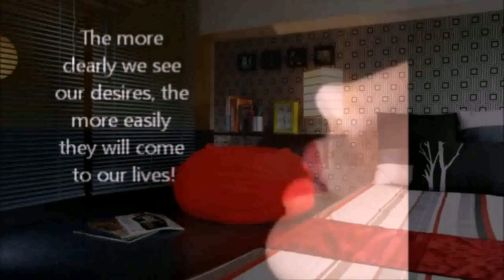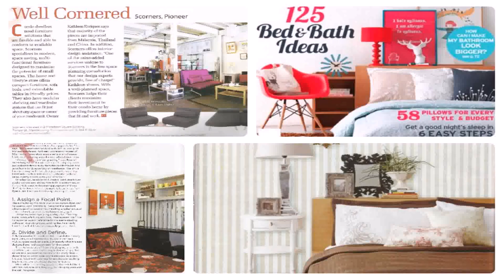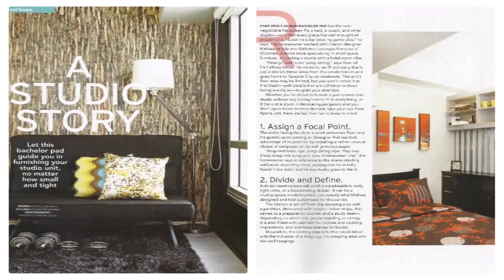Interior Design For Small Spaces Manila - DaddyGif.com (see description)